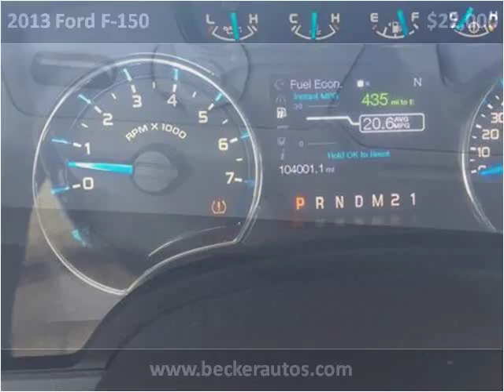2013 Ford F-150 Used Cars Beloit KS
This 2013 Ford F-150 is available from Becker Autos & Trailers.